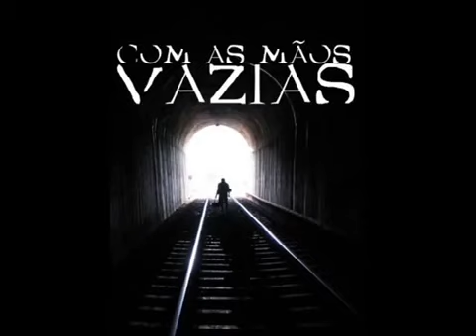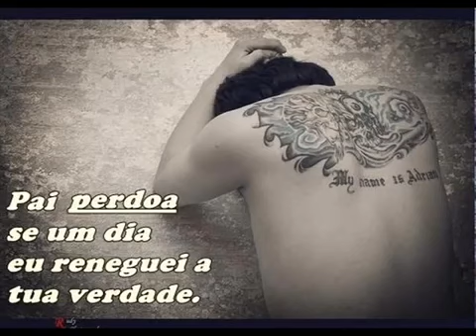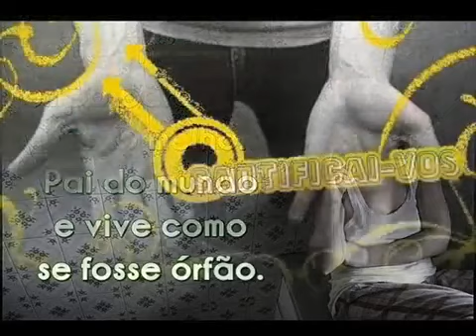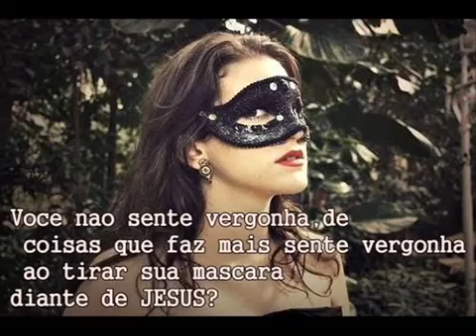Khorus - O Juízo, Mãos Vazias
WMG
Em nome de: Criative Music